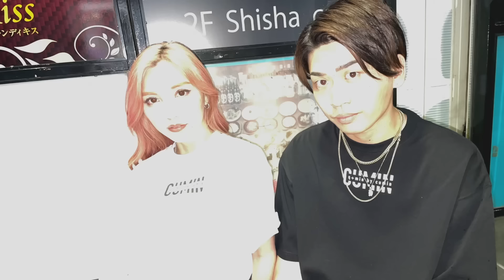【放送事故】酔っ払ってる彼女を注意したら大喧嘩になりました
👇初オフ会のご予約はこちら

※LivePocketでの購入は会員登録が必要となりますので、事前にご登録お願いします。（無料）

◆販売期間
2022年09月30日(金) 21:00 〜  2022年11月13日（日）
※売り切れ次第販売終了とさせていただきます。

◆日程
2022年11月13日（日）

昼公演：13:00～15:00（開場12:00）
夜公演：18:00～20:00（開場17:30）

◆会場
Naked Loft Yokohama
〒220-0005
神奈川県横浜市西区南幸２丁目１−２２ 相鉄ムービル ３階

◆金額
 前売り：2,500円（税込）　当日：3,000円（税込）

※別途1オーダー500円以上が発生いたします。
※クレジットカード払いのみ受付となります。
※お客様都合によるチケットキャンセルは受け付けておりません。
※整理番号順のご入場となります。
※当日酒類の販売がございます。年齢確認できるもののご提示お願いいたします。

れん(コラボのご依頼はこちら)

150-0011
「株式会社carry on トイズチャンネル」宛